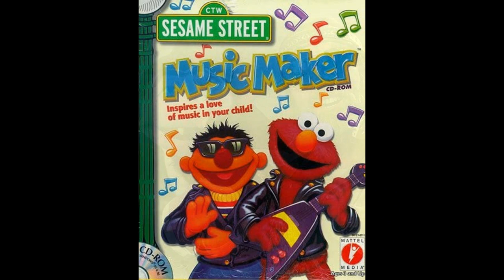NOSTALGIA TALK: Episode #19 (Featuring TOM SPAHN)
This was quite a step back in time for me! Recording engineer and sound editor Tom Spahn joins me for episode #19 of Nostalgia Talk!

Tom's work in the recording industry includes All My Children, albums for Eartha Kitt, and for various Sesame Street related projects, most specifically the Tickle Me Elmo and Sing and Snore Ernie dolls!

And special thanks to Ivy Austin for getting Tom and I in touch! I learned quite a lot from him!

Episode #20 is coming out next week!

Shoot date: Thursday, March 11, 2021